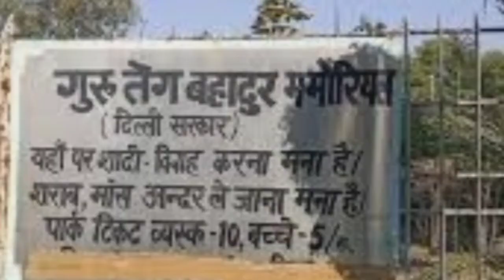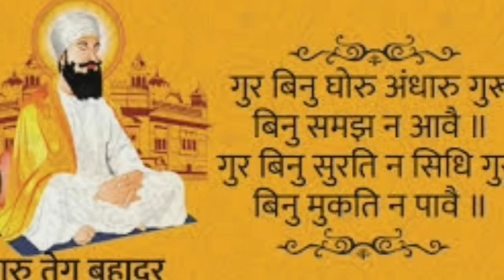अमर बलिदान गुरु तेग बहादुर जी का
मित्रों इस वीडियो के माध्यम से मैंने नौवें गुरु तेग बाहदुर जी के बलिदान तथा उनके कृत्यो को विस्तृत रूप में दिखाया तथा बताया है प्लीज प्यार और सप्पोर्ट प्रदान करे
धन्यवाद
,वाहेगुरू